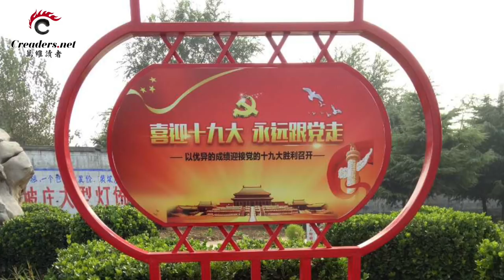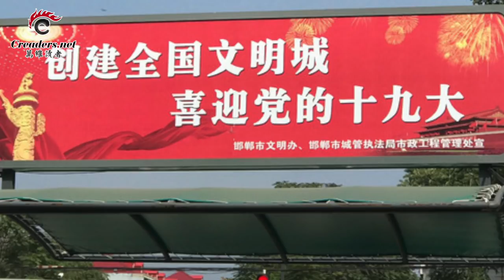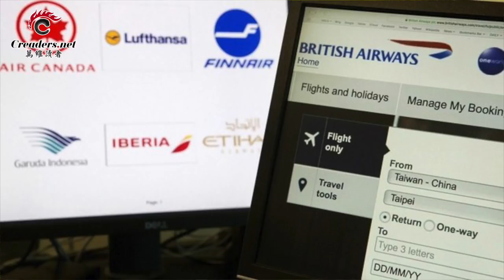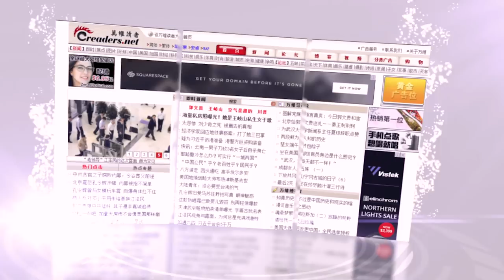北京发生啥了？大动作撤19大宣传标牌 | 周六人民日报头版，成习近平日报 | 广州市委书记被免职 | 中施压“台湾改名”倒数，美3航空回应（《万维读报》20180721）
1. 周六人民日报的头版，也可以叫习近平日报
2. 北京发生什么了？大动作撤19大宣传标牌
3. 重磅！广州市委书记被免职，新任一把手岳父是中共元老
4. 中施压“台湾改名”倒数 美3航空回应
5. 中共在美国下了什么大功夫？
6. 失控！以色列对加沙地带发起大规模进攻
7. 中国攻台四种可能 长期趋势 有利中国